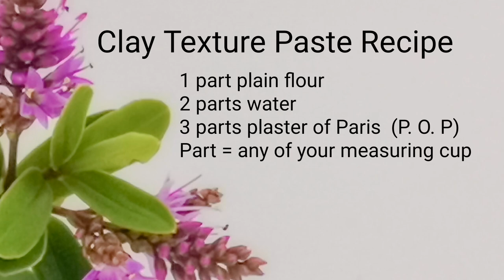Homemade Texture Paste with 3 Ingredients, No Glue, Awesome Recipe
Let me share my cheap and good homemade texture paste recipe without glue. This recipe was inspired by my flour base homemade clay. The flour is cheap, easy to get and sticky when it's wet like glue. And I remember that I always use flour and water as paper mache glue. So...yeah..I use flour for paste in this video.

If you notice in my last few miniature fairy house projects, I've been using store bought wall filler which also known as spackling paste or joint compound. They are not really the same but similar effect.

I've tried POP (Plaster of Paris) too but this material dry very fast and doesn't give me enough time to make stone or wood texture.

So, I did an experiment by mixing 1 part of flour + 2 parts of water + 3 parts of Plaster of Paris (POP). The part here is your measuring cup/ spoon/ bowl, etc.

The result is amazing! This is the best and cheapest homemade texture paste I've ever made.
When I applied this paste on cardboard surface directly, it sticks well. I test this on my mini fairy door :)

FYI, the paste take few hours to dry so I have time to make stone texture or wood texture with it.
And. it's hard when it's dry. Perfect!

This homemade paste can be used for relief painting too like store bought modelling paste with thick 3D effect or as sculpting paste. Awesome homemade texture paste!!

I am excited with my new finding and feeling happy that I can share this recipe with you.
I also have some update about this texture paste at my

Hope you like the recipe and enjoy watching my video.